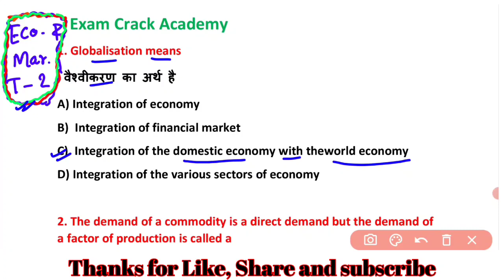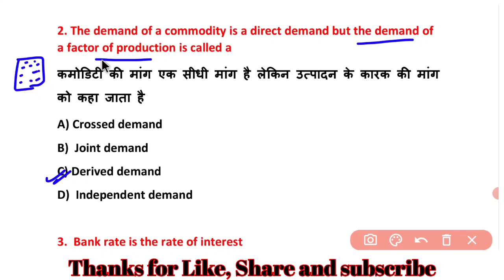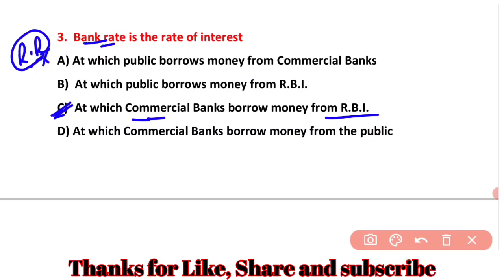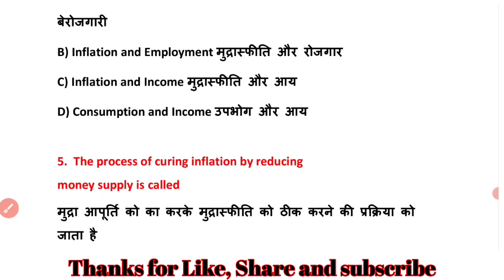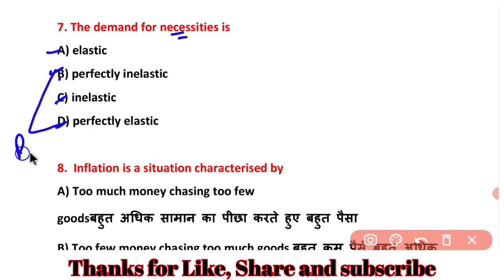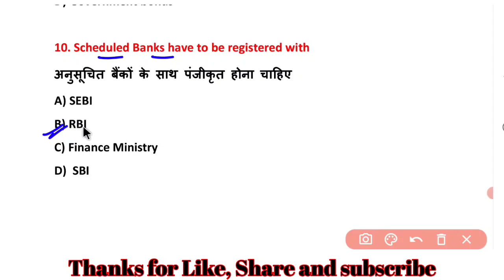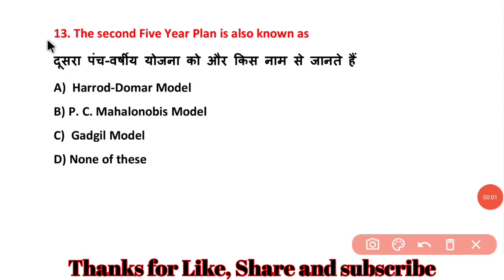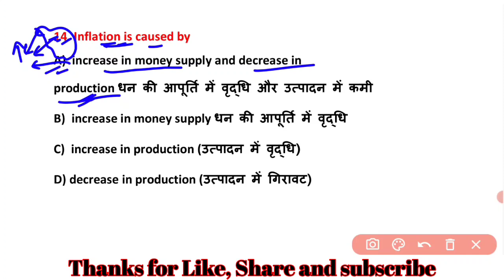dfccil Economics and marketing/Economics for dfccil Exam/Economics MCQ's test question for dfccil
dfccil Economics and marketing/Economics for dfccil Exam/Economics MCQ's test question for dfccil  Exam

Economics and marketing for dfccil Exam
Economics In hindi for dfccil Exam
Economics in english for dfccil Exam
dfccil economic question
dfccil economic MCQ's question
Economics for dfccil Exam
dfccil customer relations
dfccil classes
dfccil preparation
History of Indian Railways and DFCCIL
dfccil executive operations and BD syllabus2021
dfccil classes 2021
 DFCCIL Previous Year Question Papers
DFCCIL Question Paper With Answer
Dfccil Junior Executive (Operations & BD)
Dfccil Question for 2021 Exam
dfccil operations and BD classes 2021
dfccil junior executive operations and BD syllabus

ALL subjects in hindi with full discussion

of Indian Railway and DFCCIL
Previous year General Science DFCCIL
previous year General Knowledge DFCCIL
previous year math Numerical Ability

 DFCCIL RRB Group-D, RRB NTPC, SSC, MTS, CHSL, Bihar SI etc

Hello Dosto.